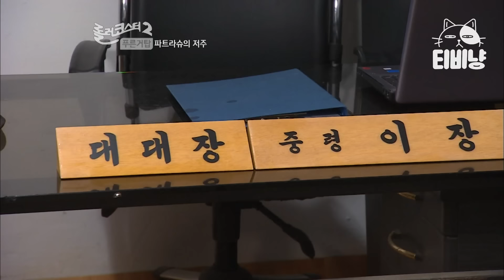술 거나하게 취해서 대대장실에서 실례한 썰… 부대회식을 영영 없애버린 김호창의 술주정ㅋㅋㅋ 푸른거탑0 EP.25-02 #121118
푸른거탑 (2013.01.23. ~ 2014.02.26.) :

군대를 배경으로 '말년 병장'을 비롯한 분대원들이 그리는 좌충우돌 군대이야기